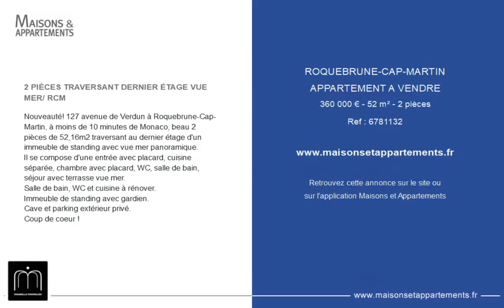ROQUEBRUNE-CAP-MARTIN - APPARTEMENT A VENDRE - 360 000 € - 52 m² - 2 pièce(s)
Référence : 6781132

2 PIÈCES TRAVERSANT DERNIER ÉTAGE VUE MER/ RCM

Nouveauté! 127 avenue de Verdun à Roquebrune-Cap-Martin, à moins de 10 minutes de Monaco, beau 2 pièces de 52,16m2 traversant au dernier étage d'un immeuble de standing avec vue mer panoramique.
Il se compose d'une entrée avec placard, cuisine séparée, chambre avec placard, WC, salle de bain, séjour avec terrasse vue mer.
Salle de bain, WC et cuisine à rénover.
Immeuble de standing avec gardien.
Cave et parking extérieur privé.

Cette annonce vous est proposée par l'agence MIRABELLO IMMOBILIER

|2562046|